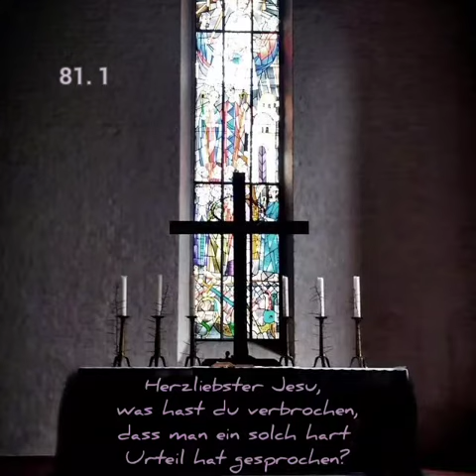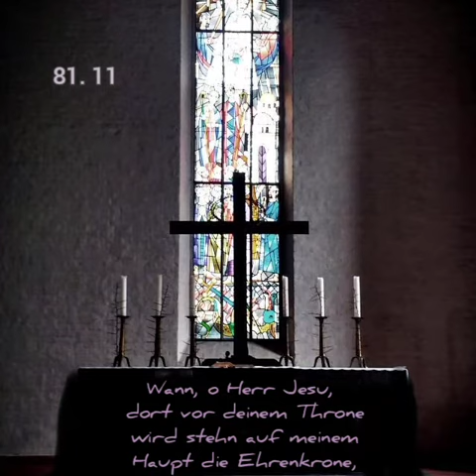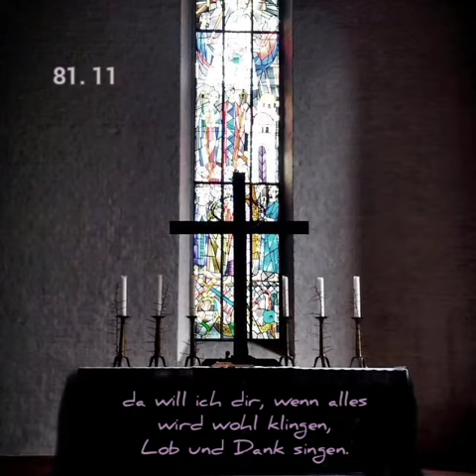EG 81 - Herzliebster Jesu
Digitale Kirchenorgel, Johannus LIVE III

Sampelset:
Oude kerk, Amsterdam
Orgelbauer: Vater-Müller

Melodie: Guillaume Franc, 1543 / Johann Krüger, 1640
Text: Johann Heermann, 1630